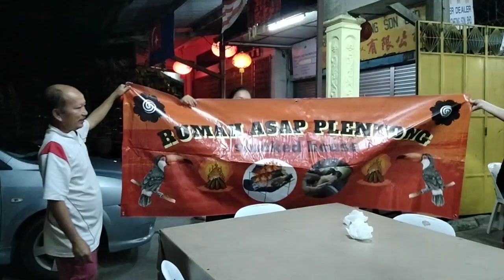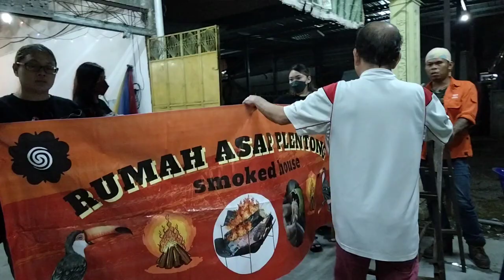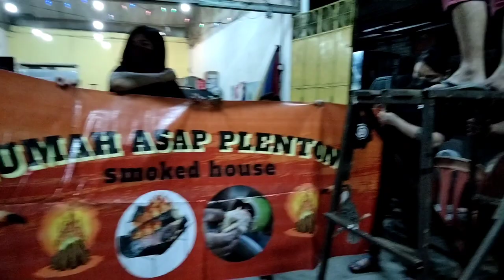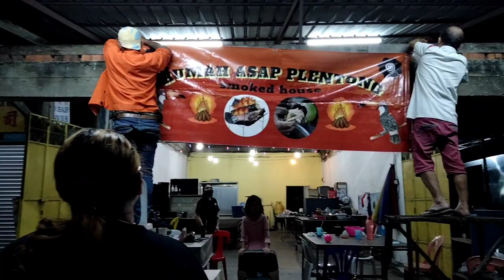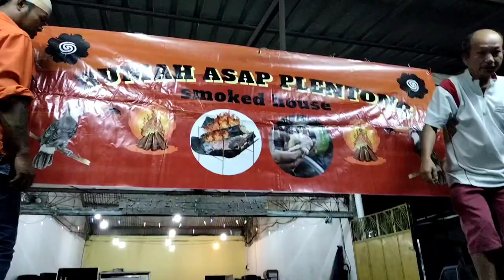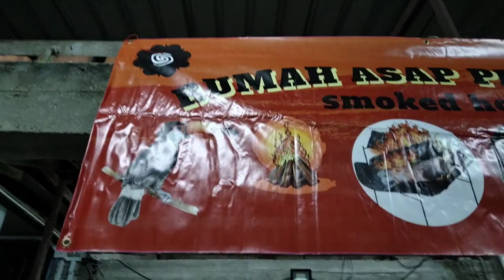Sesi Manukar Banner Rumah Asap Plentong